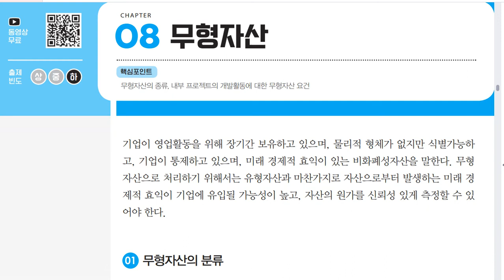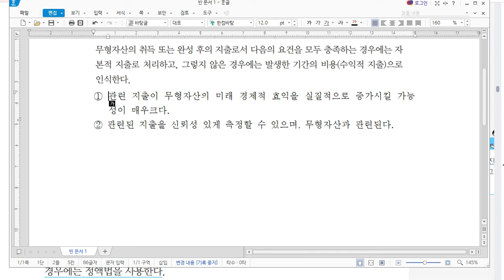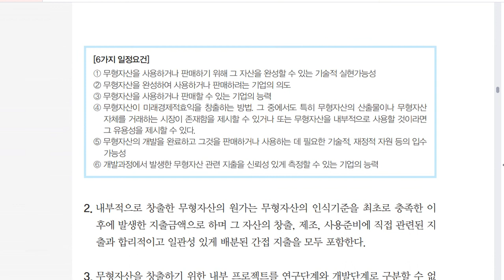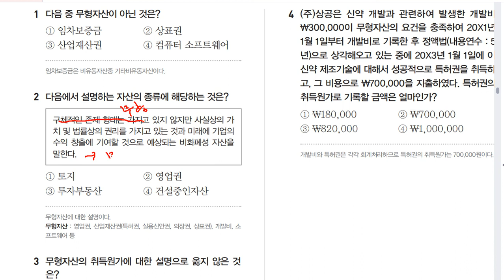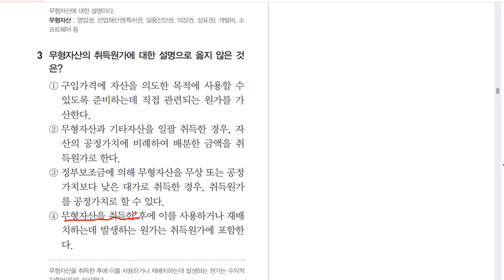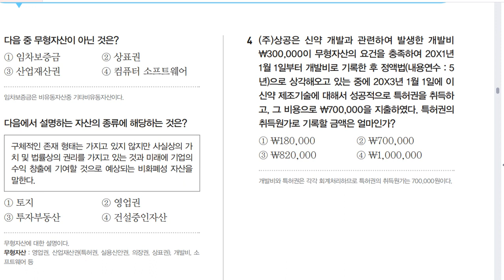[전산회계운용사 2급 필기] 재무제표 요소 08 무형자산